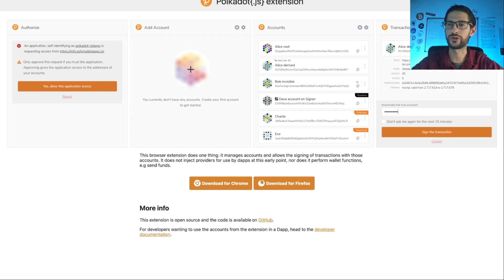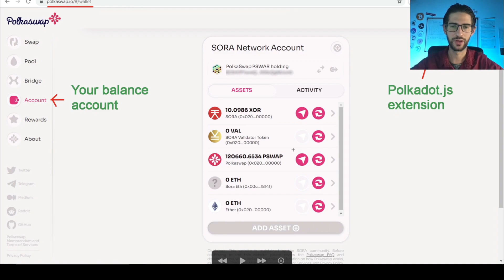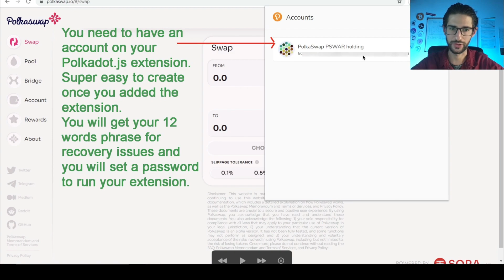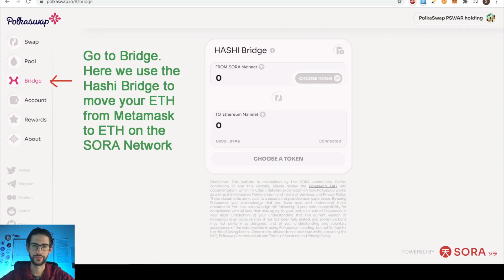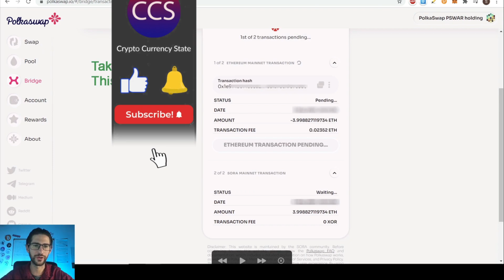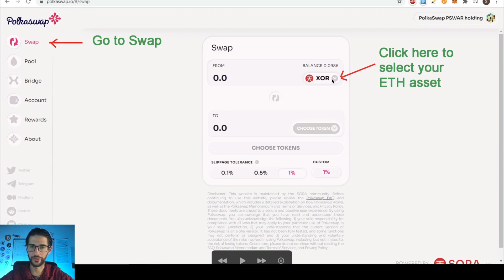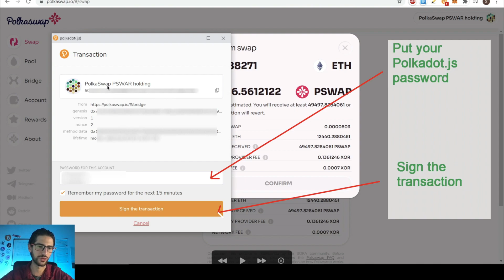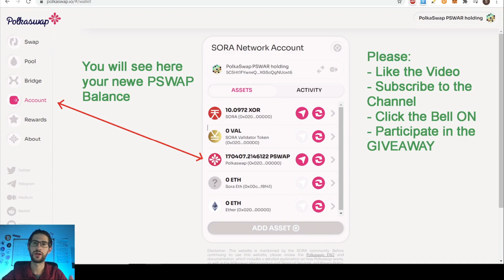How to Buy PolkaSwap PSWAP Tokens - Step by Step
In this video I will show you STEP by STEP How to Buy your PolkaSwap PSWAP tokens. You will need 3 things. Your Metamask Extension account. Your Polkadot.js Extension Account and go to polkaswap.io

Crypto Currency State is a channel with the best Technical Analysis and Cryptocurrency News. I do original videos that you will not see on Youtube. Coins reviews. Market Analysis. Bitcoin. Ethereum. Ripple XRP. Polkadot. Vechain VET. Cardano ADA, Uniswap. Aave. Trading and more.

TIMESTAMPS:
0:00​​​​​​​​​​​​​​​​​​​​​​​​​​​ Video topic: How to Buy PolkaSwap PSWAP tokens  -  Step by Step
1:04​​​​​​ Intro Crypto Currency State
1:15 What do you need to Buy PSWAP?
3:50 How to buy PSWAP tokens - Step by Step - Part 1
6:34​​​ GIVEAWAY
6:55 How to buy PSWAP tokens - Step by Step - Part 2
14:20​​​​​ Final thoughts & Please Subscribe

1 Winner 1/2 BITCOIN
5 Winners 1 ETHEREUM each

💎 BTC - 15C27aa3S217M2V7S9PfRwQY2BLNCSe5D6
💎 ETH - 0xbc5320df931ec8d4d069d5cb7c4ddf7730faae2b
💎 LTC - LKJgwEV5Z414JaqSbJ1ciN6DpDMfAyUjX9